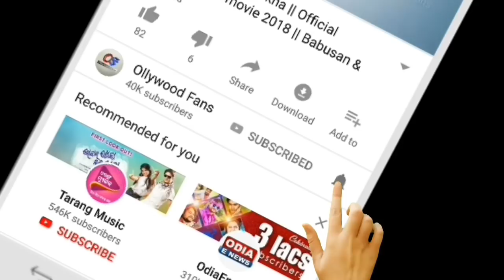Ajira Rasifala | 20 April 2020 ( ସୋମବାର) Today odia Horoscope | Odisha rasifala prediction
odia bayagita
odia sadhubani
odia anuchinta
odia tips
odia vastu tips
vastu bichara
odia nitibani